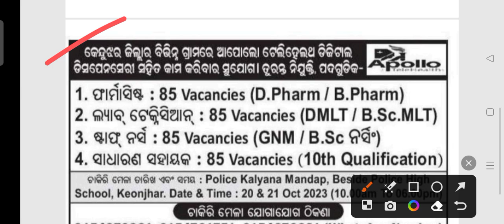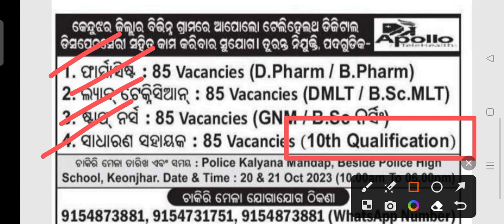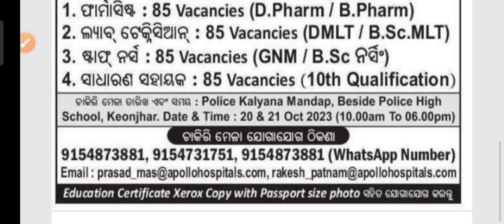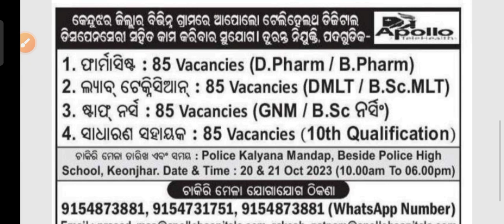Apollo health department recruitment 2023 !! for various post !! Odisha latest job notification 2023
Apollo health care staff recruitment 2023.
For various post